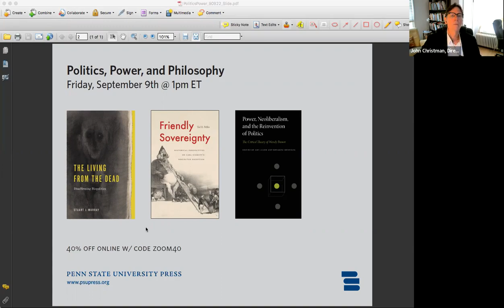PSU Press Presents: Politics, Power, and Philosophy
The authors of three exciting new and recent books gathered on Friday, September 9th @ 1pm ET to discuss their work and answer audience questions.

Guests:

Stuart J. Murray, author of "The Living from the Dead: Disaffirming Biopolitics"

Ted H. Miller, author of "Friendly Sovereignty: Historical Perspectives on Carl Schmitt's Neglected Exception"

Eduardo Mendieta, co-editor (with Amy Allen) of "Power, Neoliberalism, and the Reinvention of Politics: The Critical Theory of Wendy Brown" / Penn State Series in Critical Theory

Moderated by John Christman, Director of the Penn State Humanities Institute & Professor of Philosophy, Political Science and Women's Studies